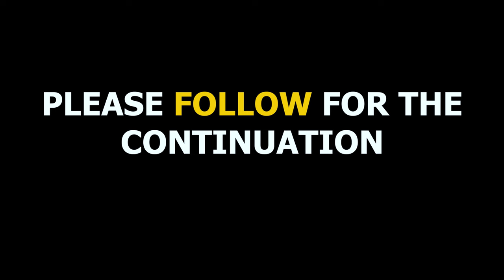MAN EXPOSE THE JAMAICAN JUSTICE SYSTEM AFTER YEARS IN JAIL ( PART 9)